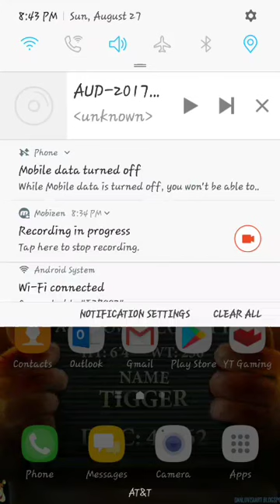SHOWING P5-P6 IN 2.5 MINUTES AND A GOOD STRATEGY ON THE DRAGONS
I have specific permission to use this music